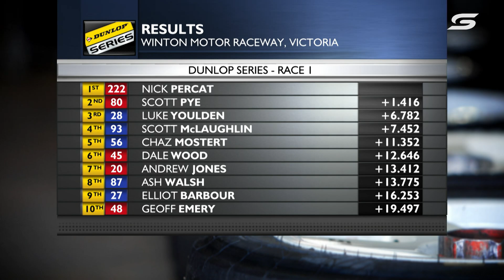Race 14 Highlights - Winton Raceway [Full Race - SuperArchive] | 2012 Dunlop V8 Supercar Series